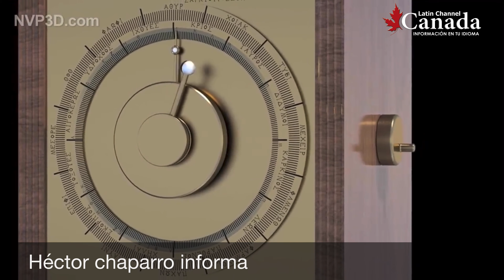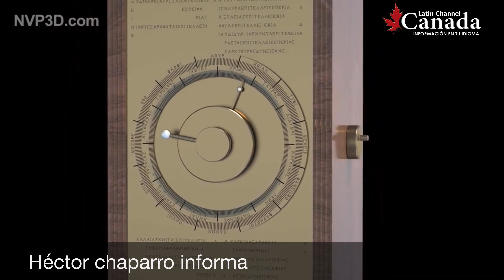La computadora más antigua del mundo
Científicos han recreado un dispositivo de 2000 años al que a menudo se hace referencia como la "computadora" más antigua del mundo, tratando de comprender cómo funcionaba.